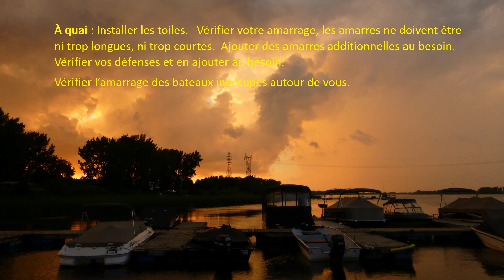Quand la tempête approche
Conseil de navigation pour plaisancier.